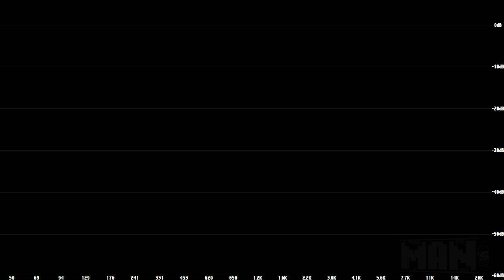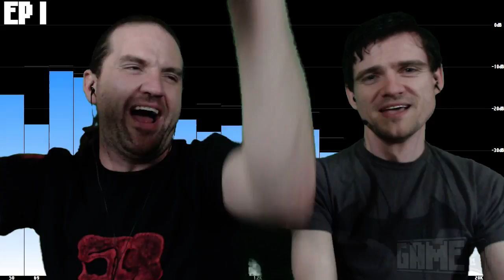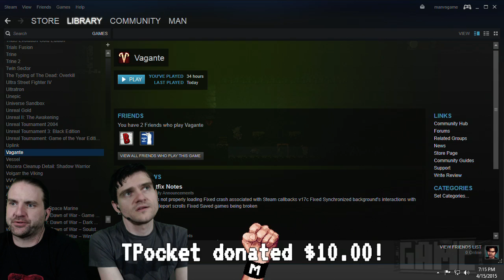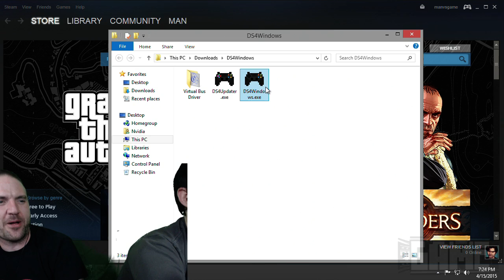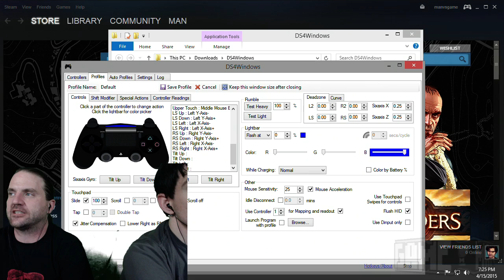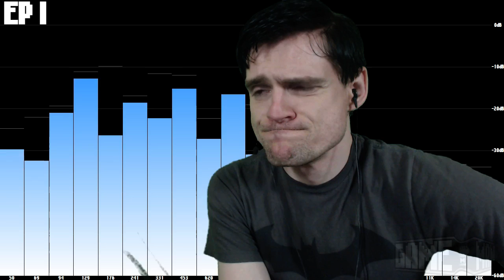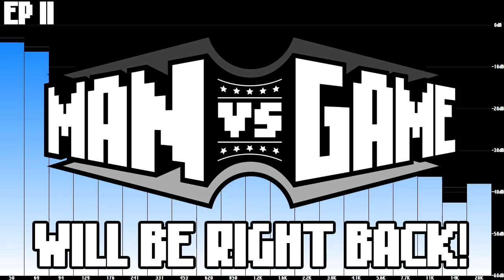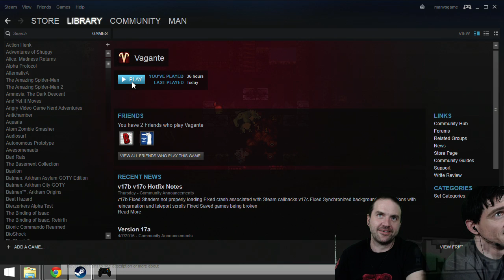[2015-04-16] MAN + ZEKE vs VAGANTE (PC)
Title: [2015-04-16] MAN + ZEKE vs VAGANTE (PC)
Game: Vagante
Description: -

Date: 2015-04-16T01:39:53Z